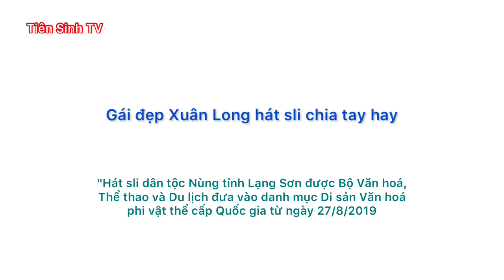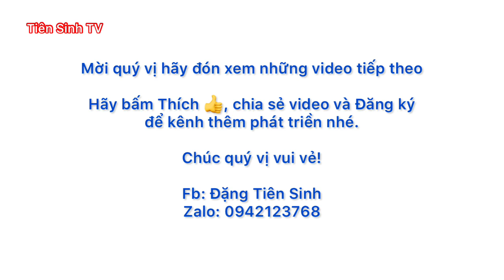Gái đẹp Xuân Long hát sli chia tay hay ở công viên